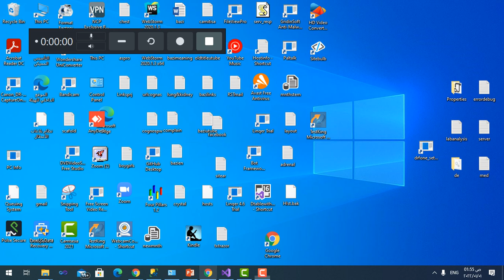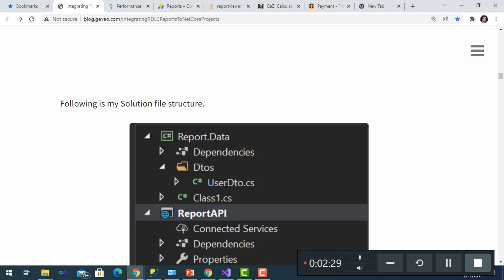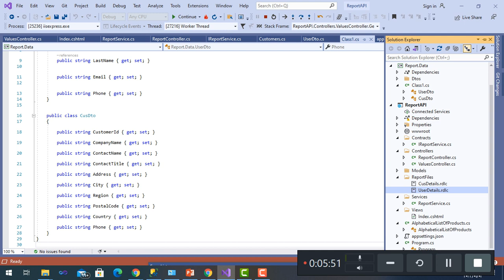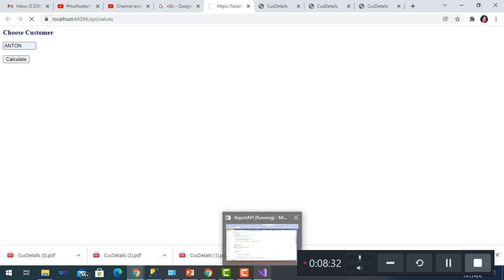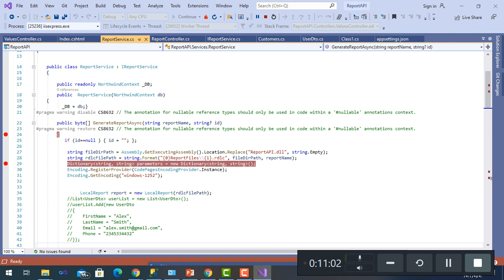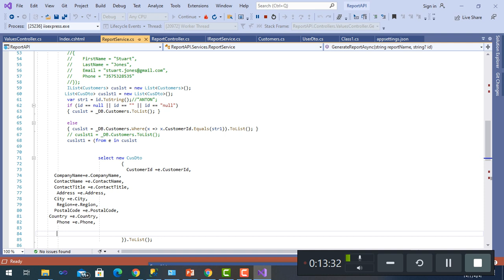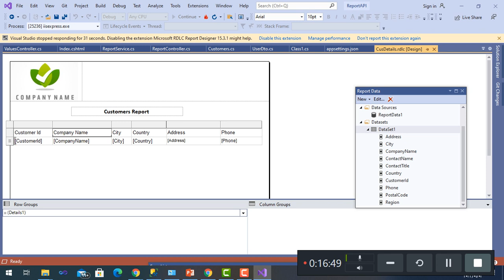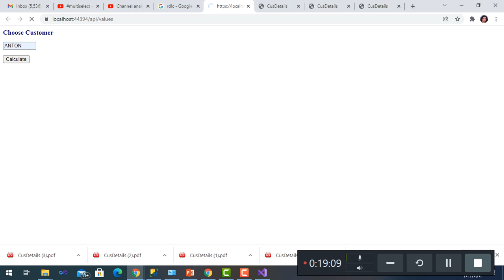Using/Integrating RDLC Reports with parameters in asp.net core/MVC and database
This video demonstrates Using/Integrating RDLC Reports with parameters in asp.net core/MVC and database by means of a work around technique to use and integrate rdlc report with asp.net core, and building data set from database, as Microsoft has not come to a thorough solution till this video, but it is easy and worth the use
Attached is link to download program, it also contains copy of Northwind db. used

by Tharindu Jayasinghe
date 10/8/2020